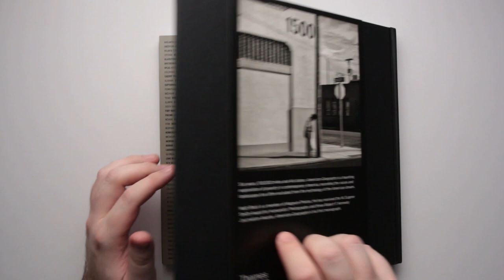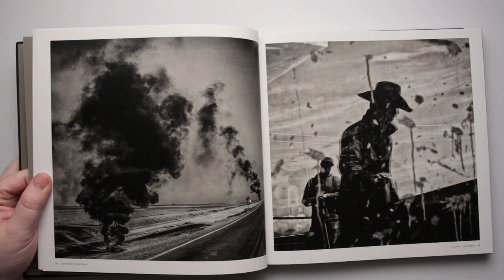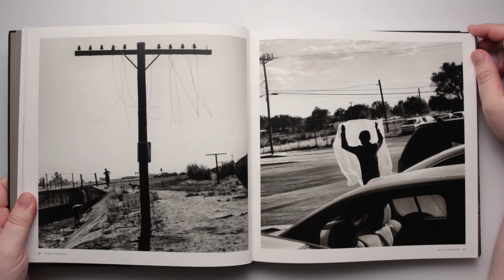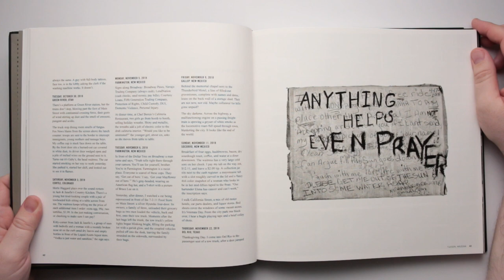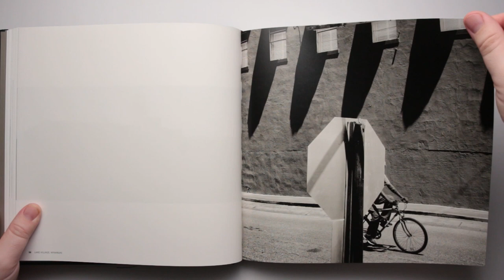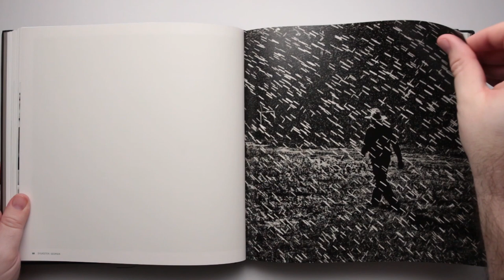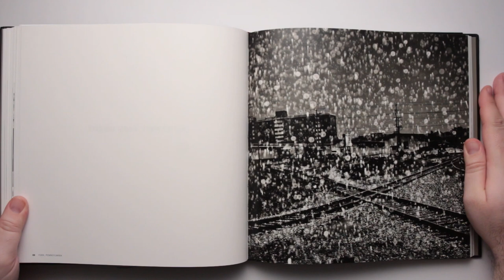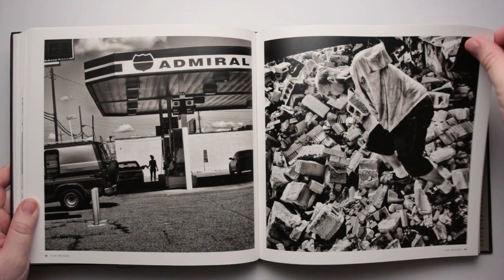Matt Black - American Geography (Part 1 of 2)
Robin's Book Club Episode 38 Matt Black American Geography (Part 1 of 2)

This book featured in so many lists of the best of 2021 I had to get a copy.  I am so glad I did!  Black's way of working and telling a story is just brilliant.  I love the aesthetic, and it reminds me in some ways of Salgado:  photographing in this case a "difficult" subject in a truly beautiful way.  The rich tones of these black and white photographs are for me a joy to behold.  Fortunately the work itself is incredibly strong too!

If you are looking for inspiration for a project think about all the different things Black includes here and how you might integrate them to your own work.